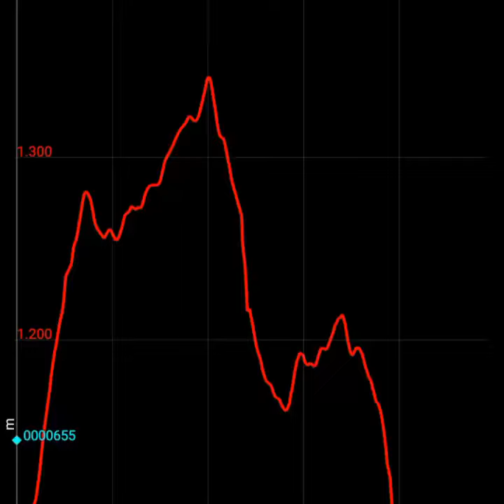Fredes Tossal dels tres Reis 22jun2019